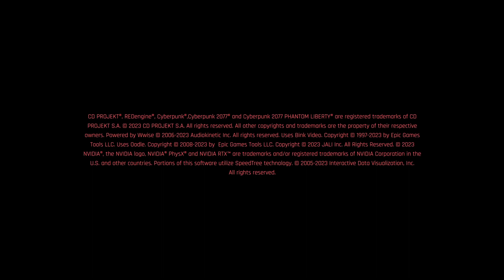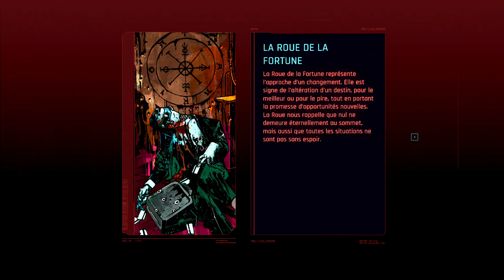Cyberpunk 2077 - Ep. 7 - Panam, tempête du désert